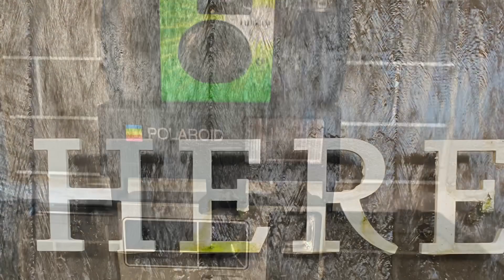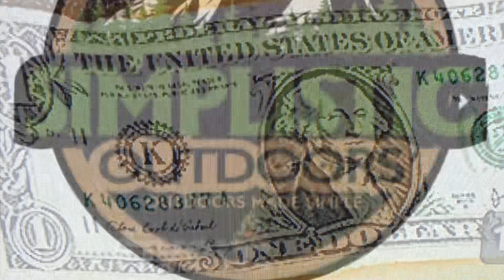Welcome to 2023!!!